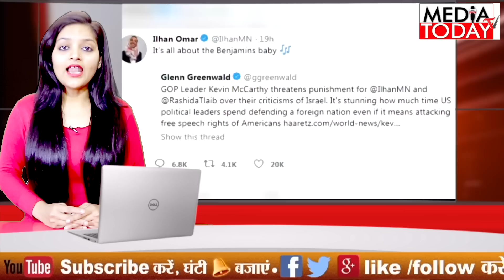इज़राइल को हड़काने वाली मुस्लिम सांसद Ilhan Omar को अमेरिका ने कमेटी से हटाया | Media Today TV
इज़राइल को हड़काने वाली मुस्लिम सांसद Ilhan Omar को अमेरिका ने कमेटी से हटाया